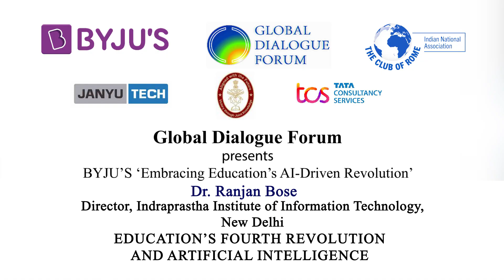Dr. Ranjan Bose, Director, IIIT New Delhi | GDF BYJU'S Embracing Education's AI-Driven Revolution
Global Dialogue Forum in association with the Indian National Association for the Club of Rome presents  BYJU'S Embracing Education's AI-Driven Revolution conference at New Delhi's Imperial Hotel on June 18 and 19, 2022.

Session II: Education’s Fourth Revolution and Artificial Intelligence was chaired by Dr. Ranjan Bose, Director, Indraprastha Institute of Information Technology, New Delhi.

Professor Ranjan Bose, Director, Indraprastha Institute of Information
Technology, was previously Microsoft Chair and Professor, Department of
Electrical Engineering, IIT Delhi. He was Head of Bharti School of Telecom
Technology and Management and author of “Information Theory, Coding and
Cryptography”, translated into Chinese and Korean. He is National Coordinator for the MHRD , and Mission Project on Virtual Labs, which enables students to perform laboratory experiments remotely.